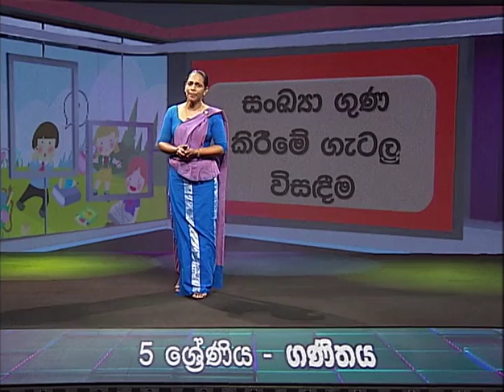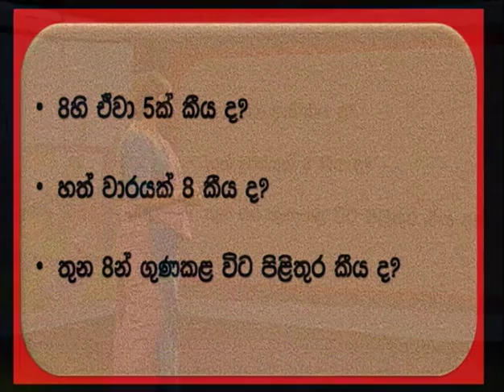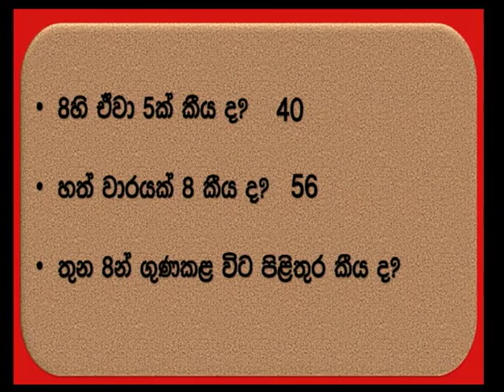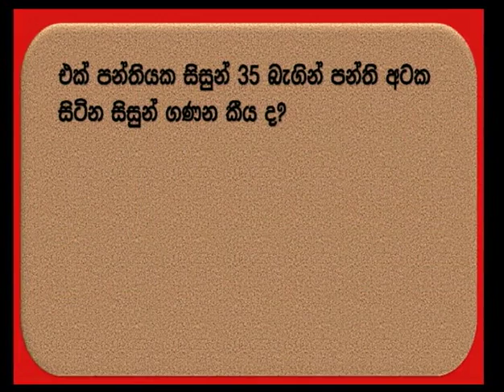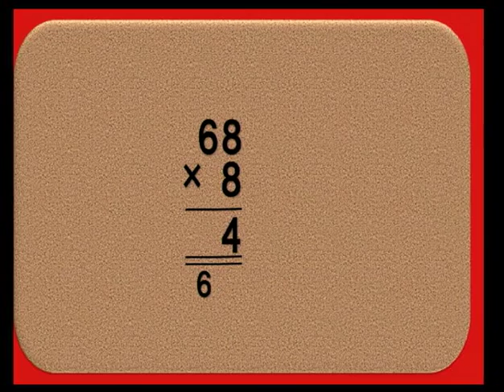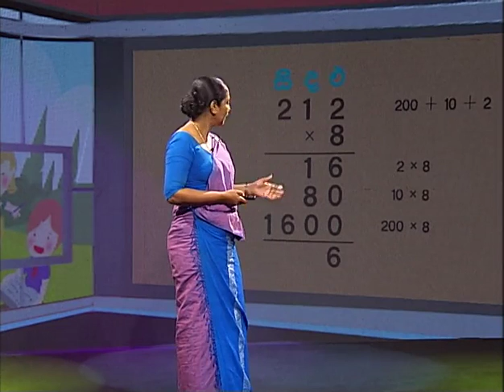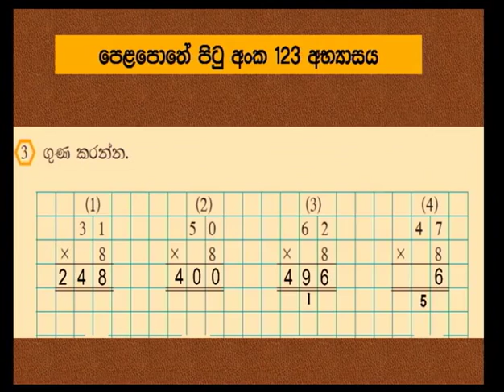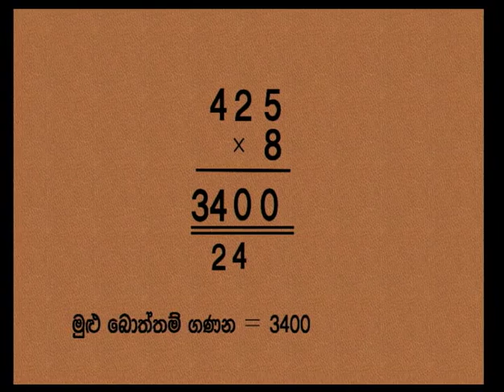සංඛ්‍යා ගුණ කිරීමේ ගැටලු විසඳීම (8 හි ගුණන වගු) 02 - 5 ශ්‍රේණිය (ගණිතය )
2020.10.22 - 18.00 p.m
Follow on: